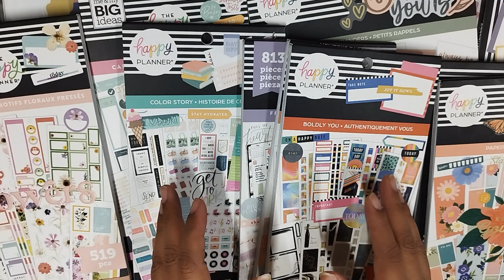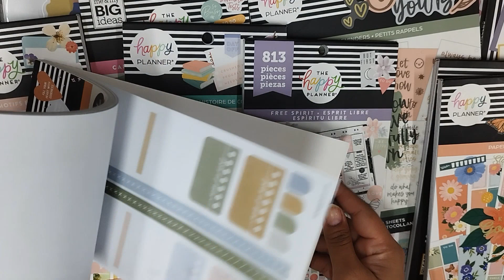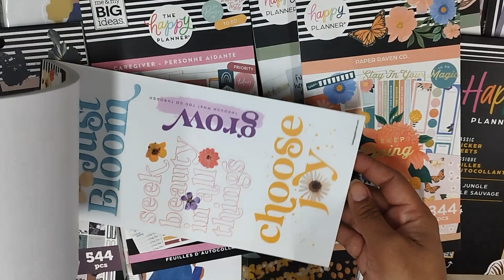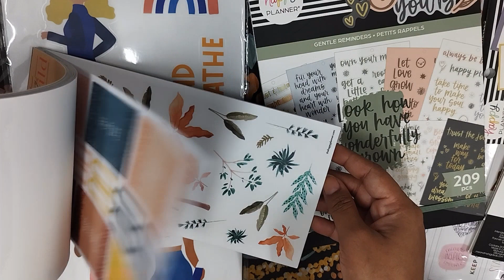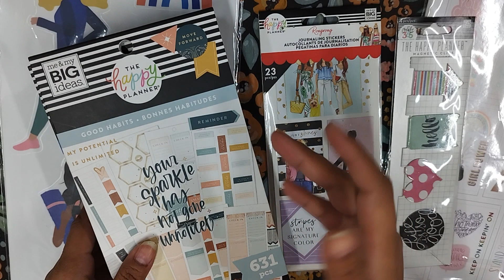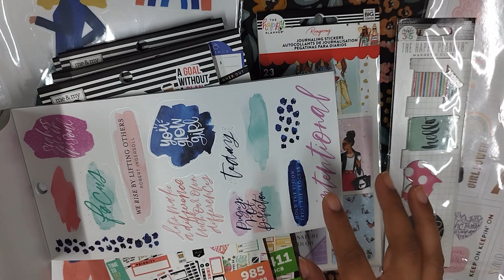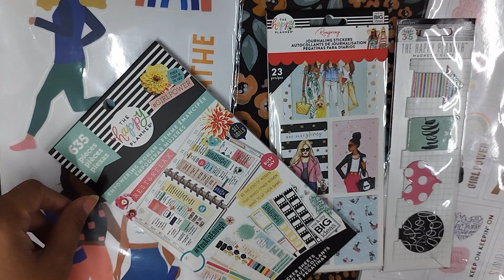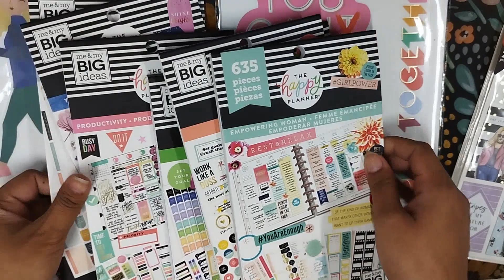Huge Happy Planner Haul l India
You can buy the Neorah planners here

Happy wagon

Get 10% additional discount on the Happy Wagon website